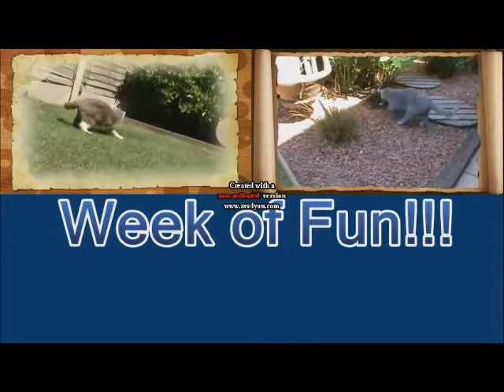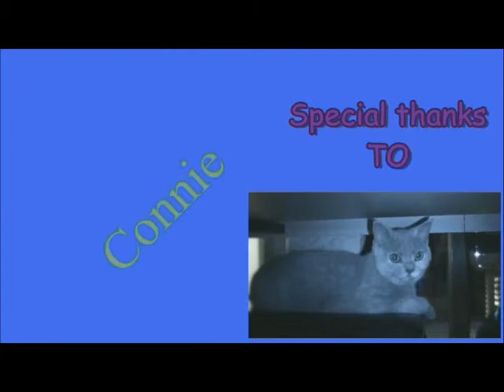Connie and Nevilles Week Of Fun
Connie and Neville